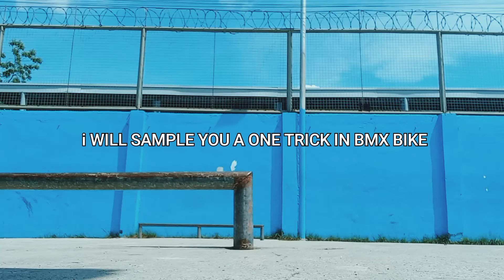A DAY OF MY LIFE AS AN ADULT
this is my day of my life as an adult all you see in the video is 100% trure and scripted hope you likw this video injoy qnd godbless you alwys